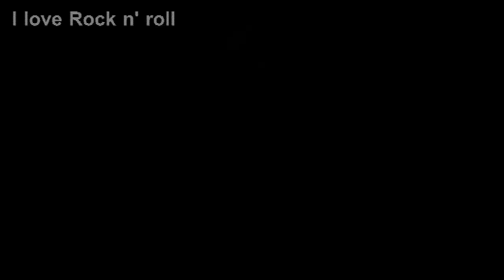QUE FIM LEVOU AS INTEGRANTES DA BANDA THE RUNAWAYS?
Confira nesse vídeo que fim levaram as integrantes da banda The Runaways,
como Joan Jett, Cherie Currie, Lita Ford, Jackie Fox, Sandy West e entre outras que mesmo não sendo parte da chamada formação clássica, fizeram parte da história da banda.

Roteiro: Pablo Sato - @pablo_sato
Edição e Narração: Pablo Sato - @pablo_sato